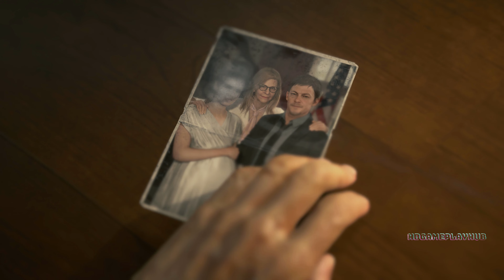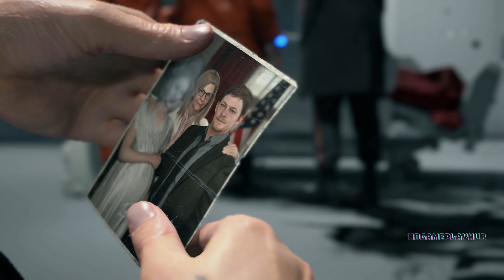Death Stranding Directors Cut Movie | Death Stranding Game Movie Must See! 4K Ultra HD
Our video is about death stranding directors cut movies subject but we try to cover the subjects:
-death stranding game movie
-death stranding all cutscenes
-death stranding all cutscenes movie

 take a few minutes to have a look at our video and learn why we are the finest choice regarding death stranding directors cut movies...
 To find out more about this topic, please view the rest of this short video and thank me later.

For your information Just wanted to let you know that Liking a our video is a quick method to let us understand that you enjoy our work. If you are logged in, liking a video will include it to your "Liked videos" playlist. so you can find it later on
If you're not the most significant fan of a Youtube video, disliking it is one way to show your viewpoint and let us know we have to create better videos.
By including videos to Watch Later list, you can easily watch them whenever you desire, whether you desire to view them again, or for the first time.
To add a video to the Watch Later playlist while enjoying a video, click the "add" icon.